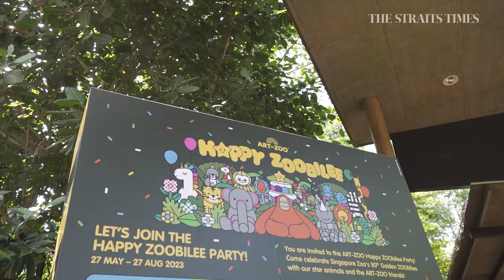Zookeepers spill the tea! | Singapore Zoo at 50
As the Singapore Zoo celebrates its 50th birthday, we asked some of the zookeepers to share some truths about working with the animals.

0:00 Introduction
0:14 What's the funniest thing you've seen an animal do?
0:41 Of the animals you're caring for, who's your favourite?
0:55 If you could be an animal for a day, which one would it be?
1:03 On a bad day, which animal cheers you up the most?
1:20 Who has the worst poop?
1:31 Which animal are you still afraid of?
1:42 Which animal is the most misunderstood?

Related content
Zoo-bilee: The Singapore Zoo turns 50

New interactive tour of invertebrates part of Singapore Zoo’s 50th anniversary celebration